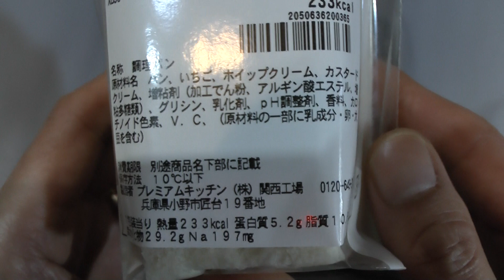セブンイレブンのいちごサンド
セブンイレブンのいちごサンドを購入し食べた感想を解説した動画です。